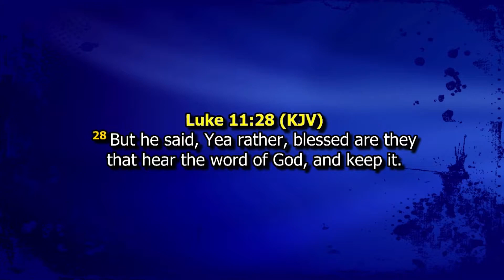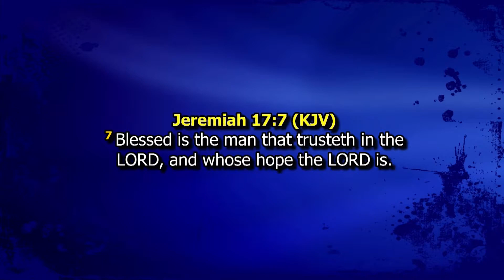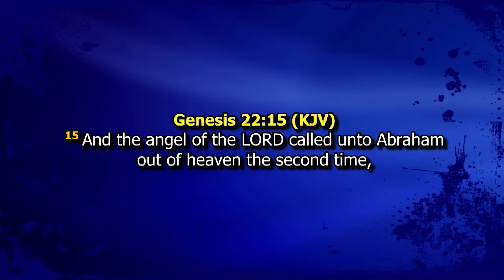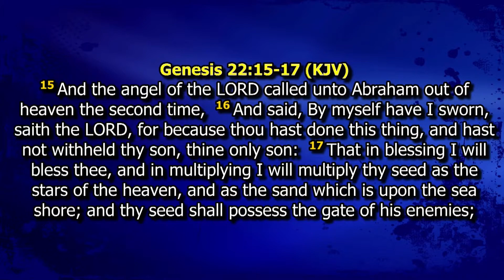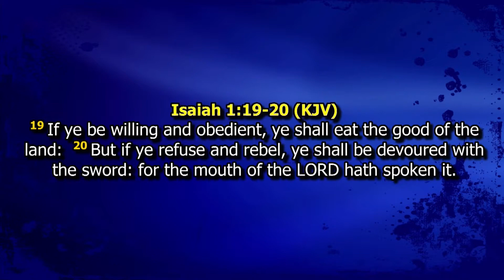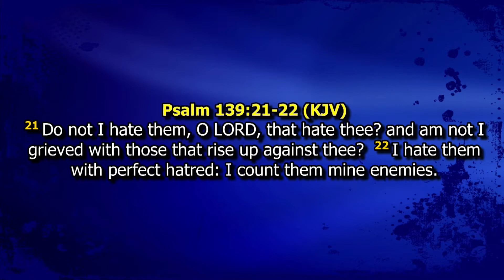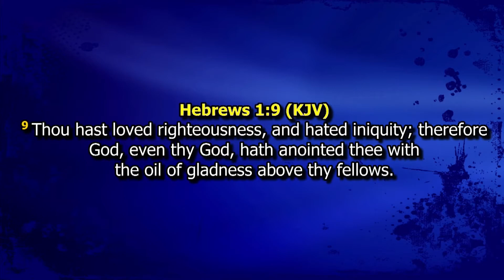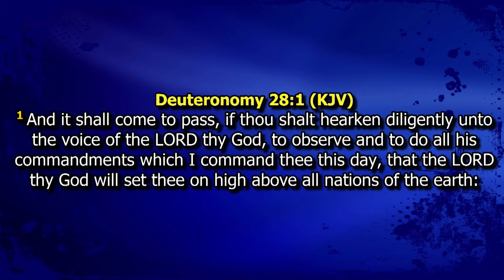WALKING WITH GOD. Morning Devotion Presented by AFTV-HOUSTON. Hosted by Pastor Abiodun Bankole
Host: Pastor Abiodun Bankole from RCCG PENTECOSTAL LIFE ASSEMBLY

AFTV-HOUSTO